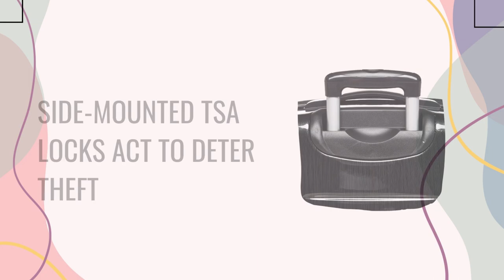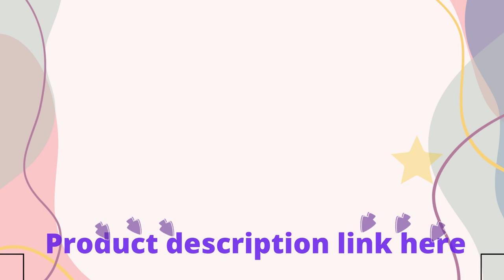Samsonite Winfield 2 Hardside Luggage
Samsonite Winfield 2: Made of polycarbonate with sharply molded details, Samsonite Winfield 2 Hardside Luggage black.this spinner is extremely light and long-lasting.designed to absorb impact by flexing under stress and then returning to its original shape to protect its contents and eliminate dents and dings.Any potential scuffs or scratches caused by your travels are concealed by an elegant brushed pattern.Cross-straps, a privacy curtain, and zippered organizational pockets complete the fully lined interior.Samsonite Winfield 2 Hardside Luggage bag